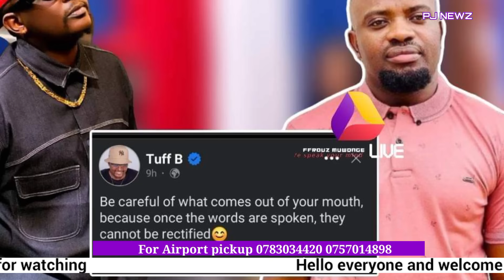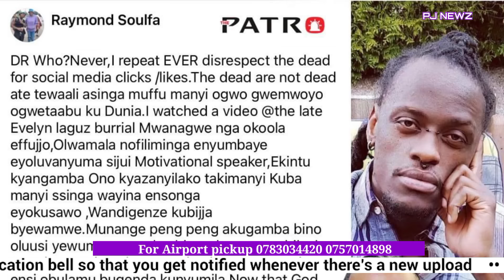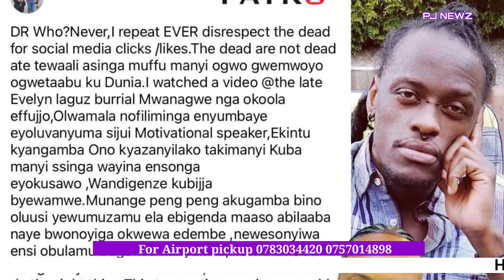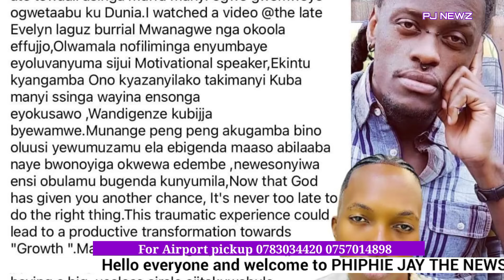KITALO 😢abalambuzi batidwa mubukambwe/David Lutalo avudemu owmwasi,laba Phoebe kyamukolede/Mukunjja